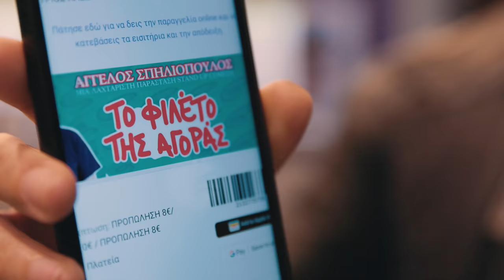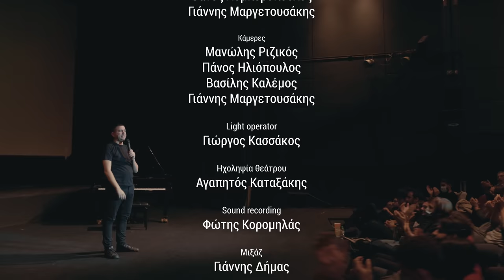Άγγελος Σπηλιόπουλος: Το Φιλέτο της Αγοράς - Full Special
Αυτή είναι η πρώτη μου σόλο παράσταση! Αν σας άρεσε τσεκάρετε τον 2ο μου μονόλογο που τουράρει αυτήν την περίοδο μαζί με τον Ηλία Φουντούλη με την παράσταση "Double Impact".

ΕΠΟΜΕΝΕΣ ΠΑΡΑΣΤΑΣΕΙΣ
30.03 Αθήνα Live μαγνητοσκόπηση της παράστασης στο θέατρο Alhambra εισιτήρια εδώ

Σκηνοθεσία - Μοντάζ
Θάνος Λυμπερόπουλος

Κάμερες
Μανώλης Ριζικός
Πάνος Ηλιόπουλος
Βασίλης Καλέμος
Γιάννης Μαργετουσάκης

Light Operator
Γιώργος Κασσάκος

Ηχοληψία Θεάτρου
Αγαπητός Καταξάκης

Sound Recording
Φώτης Κορομηλάς

Μιξάζ
Γιάννης Δήμας

Παραγωγή παράστασης
Αλέξανδρος Σάλαμες

Γυρίστηκε στο Σινεμά Τριανόν στις 22 Νοεμβρίου 2021